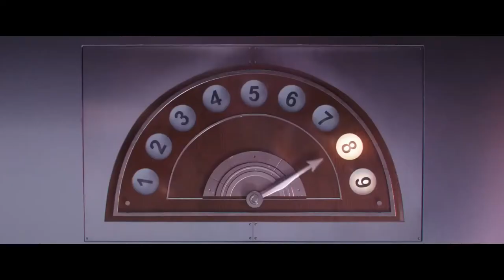Minions: The Rise of Gru Trailer (2020) | Steve Carell, Pierre Coffin / Animated movie HD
Starring: Steve Carell, Pierre Coffin

Check out the official Minions: The Rise of Gru Super Bowl Trailer starring Steve Carell!

US Release Date: July 3, 2020
Directed By: Kyle Balda, Brad Ableson
Synopsis: This summer, from the biggest animated franchise in history and global cultural phenomenon, comes the untold story of one 12-year-old’s dream to become the world’s greatest super-villain, in Minions: The Rise of Gru.

Confira o trailer oficial do Minions: The Rise of Gru Super Bowl, estrelado por Steve Carell! Deixe-nos saber o que você pensa nos comentários abaixo.

Data de lançamento nos EUA: 3 de julho de 2020
Estrelando: Steve Carell, Pierre Coffin
Realizado por: Kyle Balda, Brad Ableson
Sinopse: Neste verão, da maior franquia de animação da história e do fenômeno cultural global, vem a história não contada do sonho de uma criança de 12 anos de idade que se tornou o maior supervilão do mundo em Minions: The Rise of Gru.

Movieclipstrailers Official trás a voces os melhores trailers do cinema . Por tanto seja bem vindo e tenha um otimo entretenimento..